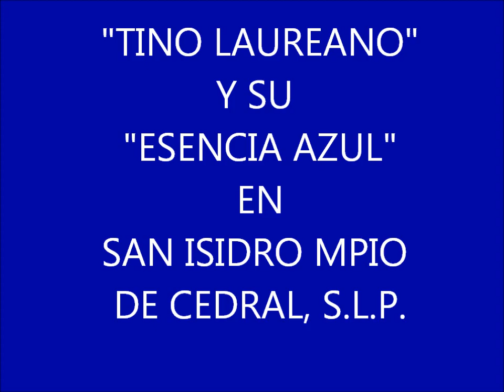TINO LAUREANO Y SU ESENCIA AZUL EN SAN ISIDRO MPIO DE CEDRAL S L P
REPRESENTACIONES ARTÍSTICAS GUEVARA PRESENTE EN LOS MEJORES EVENTOS...